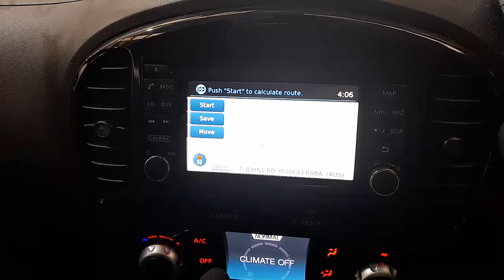WRECKING 2016 NISSAN JUKE 1.6L PETROL/SAT NAV AUTO C35287